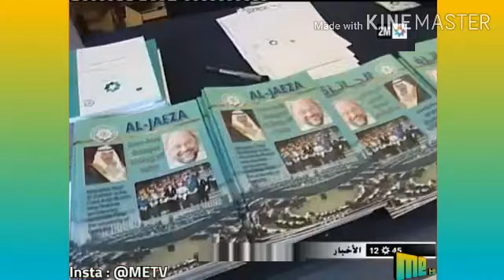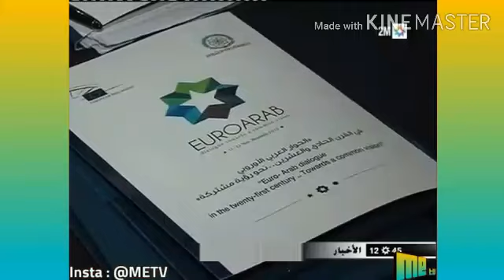بروكسيل تستضيف الحوار العربي الأتحاد الأوروبي